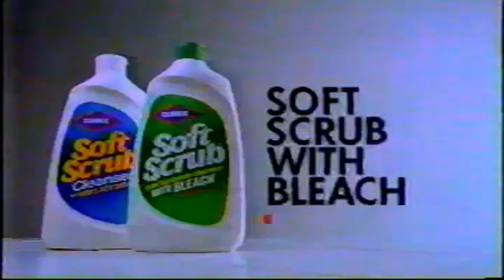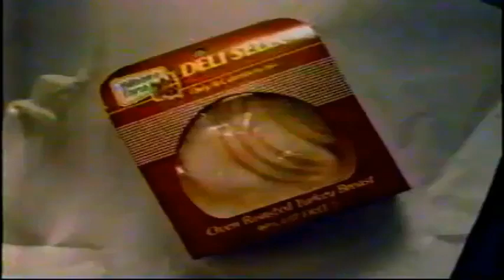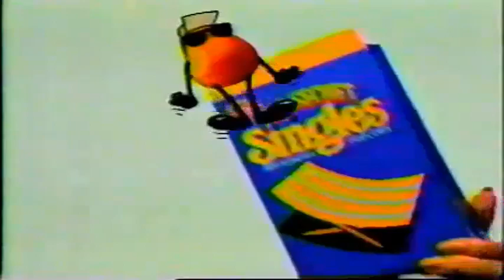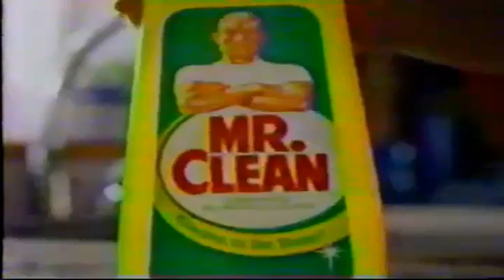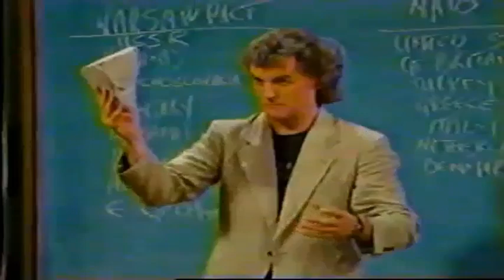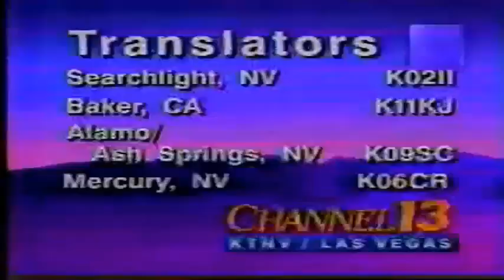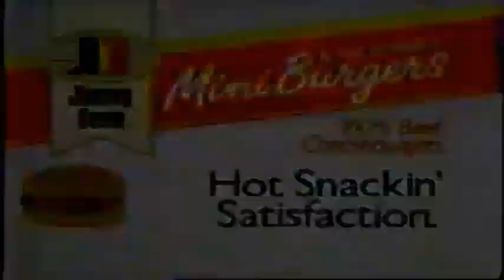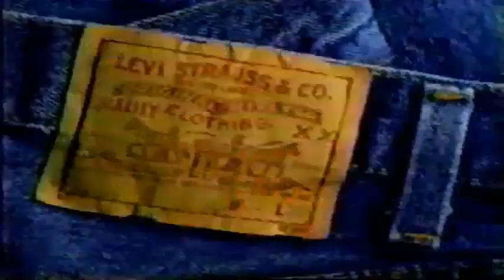Channel 13 Las Vegas 1990 Labor Day Weekend Commercials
This wholesome morsel of Commercials aired on the Friday of Labor Day Weekend, way back in 1990.
Aired during Daytime broadcasts of "One Life to Live," "General Hospital," and the Oprah Winfrey Talk Show. There are a nice mix of national commercials, Network Promos, and Local ads & political spots.
National commercials include those for Subaru, Flintstones Kids Vitamins, Tic Tac Breath Mints, Western Union, Hillshire Farms, Huggies, Kix Cereal, Jimmy Dean Mini-Burgers, Arrid Deodorant, Centrum Vitamins, Kodak Colorwatch (with Cosby), L.A. Gear Sneakers, Pringles Corn Chips, Pop-Secret Popcorn, Oil of Olay with Julianne Moore, Oscar Meyer Light, Mr. Clean, Lysol, Hidden Valley Salad Dressing, Clothestime, Miller's Outpost, Color Tile, Circuit City, Mini-Chips Ahoy! Neon Reach Toothbrushes, Wheat Thins, Vidal Sassoon, Honey Maid Graham Crackers, BallPark Franks, Carpet Fresh, Betty Crocker Brownies, California Slim (competitor to Slim Fast), NutraSweet, Clorox, Resolve Carpet Cleaner, and Pic N' Save.
Local companies get some love too: Walt Casey Water (before Culligan), the Gold and Barbary Coast "Pick the Pros" Football Contest, and the Hacienda and Aladdin Hotel and Casino.
Those last two establishments hosted Labor Day Weekend Markets. The Grand Ol' Flea Market at the Hacienda, and the Labor Day Fur Coat Auction (definitely non-PC) at the Aladdin Hotel and Casino.
Some local political ads for Bob Miller (Governor), Frankie Sue Del Papa (AG), and Bob Dickinson (Congress).
Some ABC Network promos for new sitcoms "Going Places," "Married people," and a new season (and instructor) for "Head of the Class."
Also, "Golden Girls comes to weeknight syndication, ABC News Briefs on the World's Events, and KTNV Bumpers with the News team in Las Vegas.